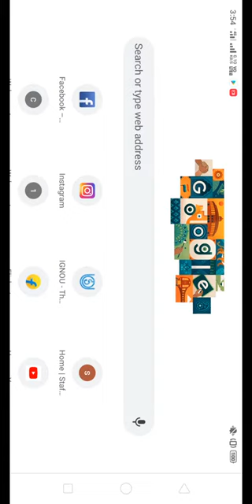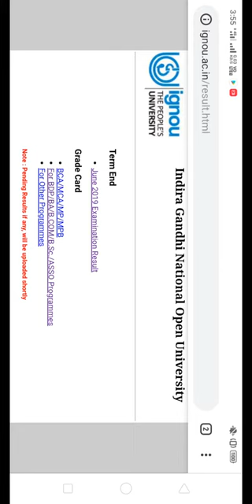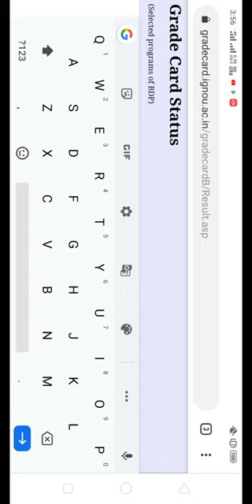IGNOU how to check your IGNOU exam result 2019 June session.